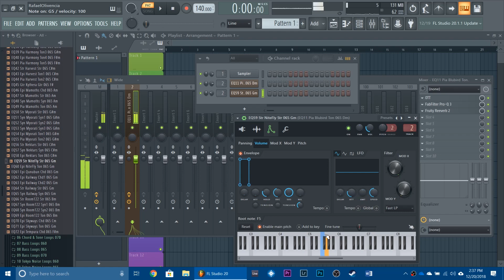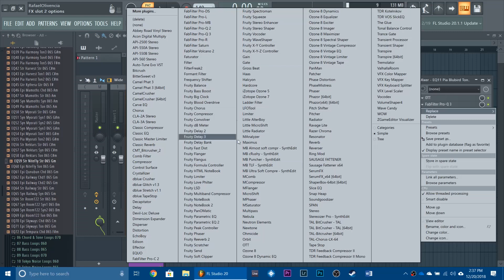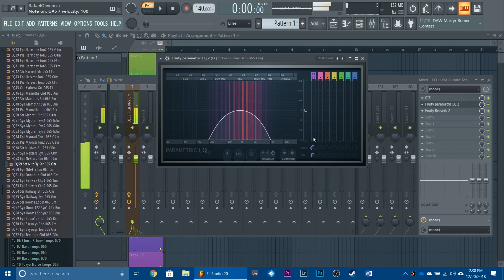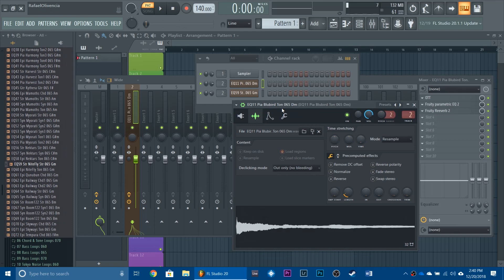Virtual Riot Pads [FL STUDIO TUTORIAL]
Make Virtual Riot styled granular pads using this easy hidden technique inside of FL STUDIO using stock plugins.